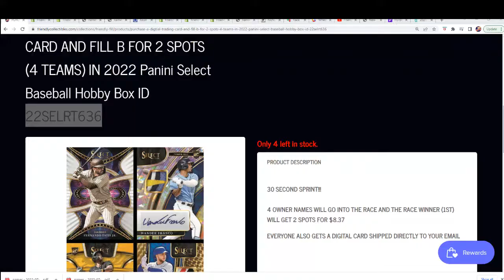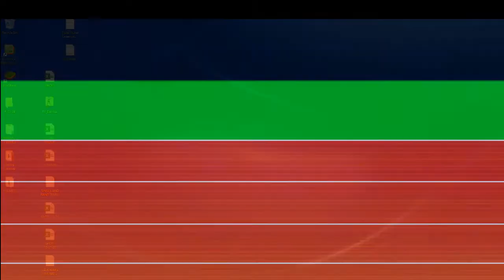2022 Panini Select Baseball Hobby Box FILLER A ID 22SELRT636